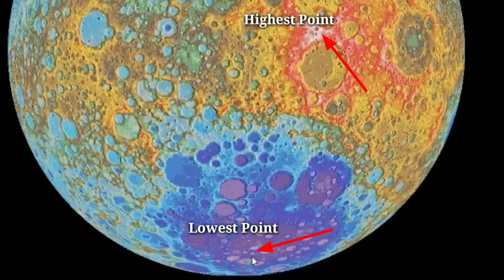चन्द्रमा की सतह की तस्वीरें | Amazing Moon Photos from NASA's Lunar Reconnaissance Orbiter (Part-1)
In this video i'll show you Amazing pictures of moon's Surface captured by NASA's Lunar Reconnaissance orbiter (LRO)

आगे देखिए...

World tv hindi